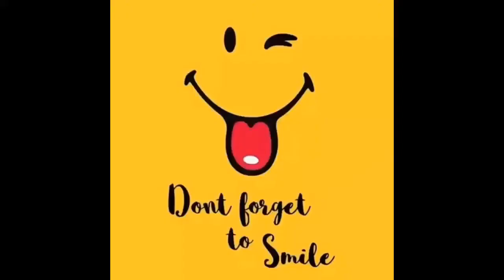Simple office makeup for beginners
Good day,
hello Ka vibes!
 I am Mary Joy Felipe. I love doing travel vlog most the time with my family wherever we are going. this vlog about SIMPLE MAKE UP FOR OFFICE.  HOPEFULLY YOU LIKE IT THIS VIDEO VLOG.
thank you for your support lods, lodi, ka.vibes! there. we love you!

this the link playlist vlog if you are interested to watch please kindly watch: thank you!